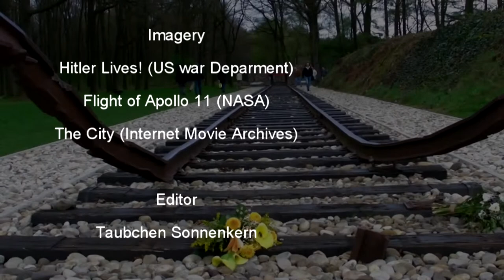Stars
'Stars' explores the heights and lows of humanity: the destruction of Jews is set against the landing on the moon. The binding factor is Westerbork. Westerbork is known for the Nazi transit camp located there and for the radio space observatory The stars in on the stones in the movie represent one dutch Jew killed in WWII.
Music is around dusk by Geert Veneklaas featuring Kristin Hersh